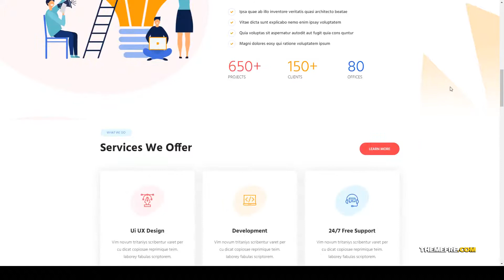Empelza - Creative Agency and Portfolio WordPress Theme agency portfolio Minori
Compatible With WPBakery Page Builder 6.1.x, WPBakery Page Builder 6.0.x, WPBakery Page Builder 5.7.x, WPBakery Page Builder 5.6.x, WPBakery Page Builder 5.5.x, WPBakery Page Builder 5.4.x, WPBakery Page Builder 5.3, WPBakery Page Builder 5.2.x, WPBakery Page Builder 5.1.x

 Columns 2

 Layout Responsive

 Tags agency, colours, corporate, creative template, minimal agency, modern, multipurpose, portfolio, portfolio template, premium theme, seo, style theme business